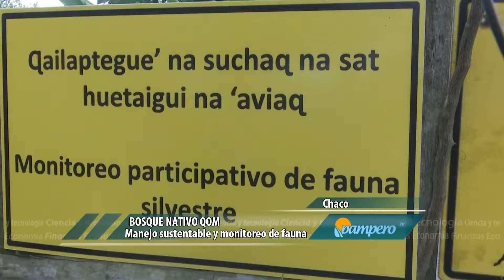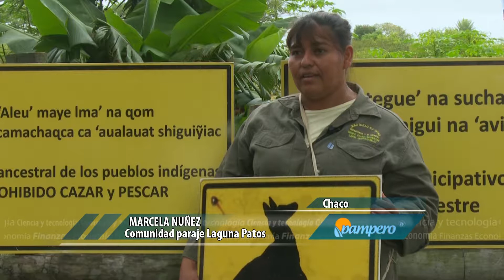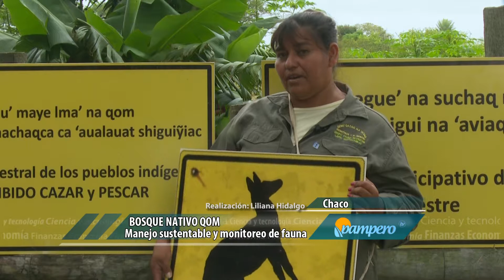Bosques Nativos QOM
Desde el 2012 de lleva a cabo el Proyecto de Manejo Sostenible de la Comunidad Indígena Laguna Patos, en Chaco. Mediante este trabajo se realizó el inventario forestal y la incorporación del monitoreo de fauna silvestre.